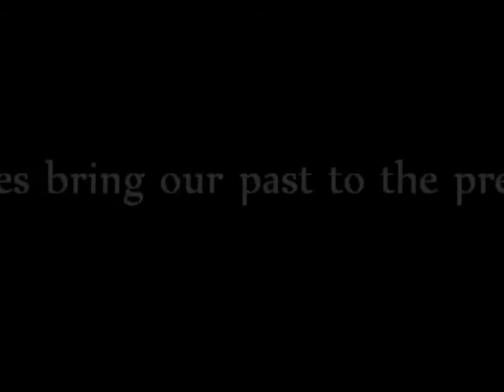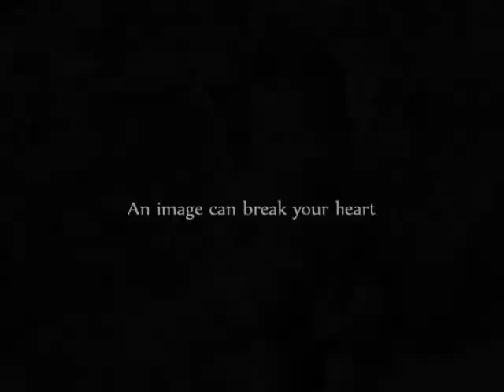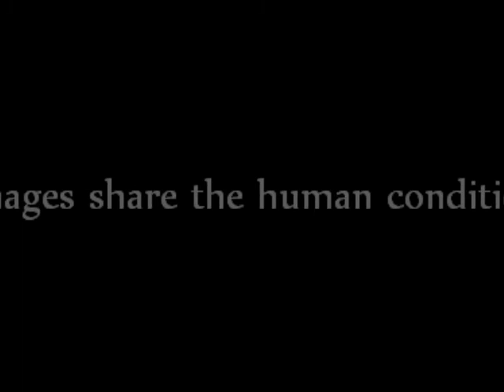the Resistance is coming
a LaChance and Lancaster announcement